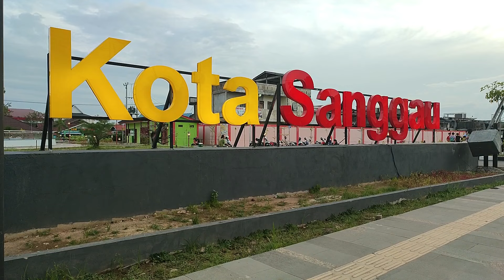Taman Arongk Belopa Sanggau Kalimantan Barat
Taman Arongk Belopa Sanggau Kalimantan Barat, taman terbuka umum di pusat kota sanggau.